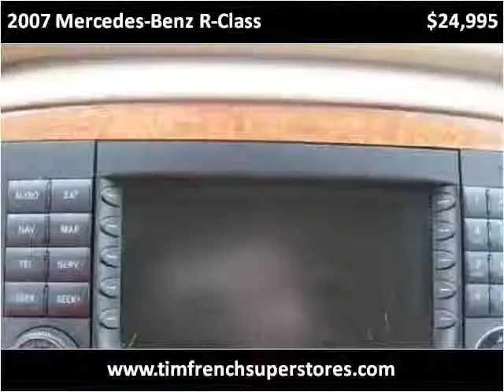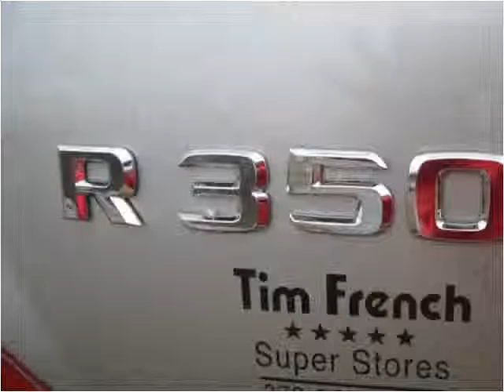2007 Mercedes-Benz R-Class Used Cars Radcliff KY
This 2007 Mercedes-Benz R-Class is available from Tim French Superstores LLC.